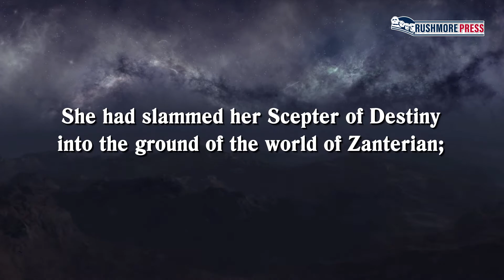The Lost Ancient World of Zanterian d20 Role Playing Game Book: The World's Dangerous Dungeon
by James a Grosse